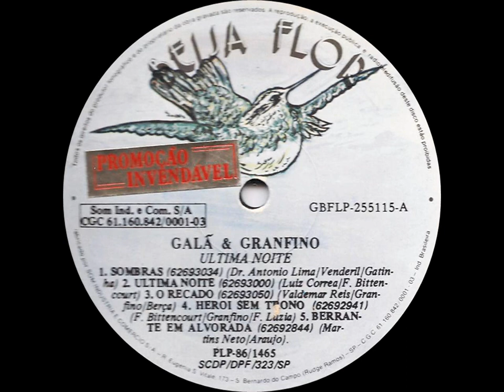Galã & Granfino - Sombras